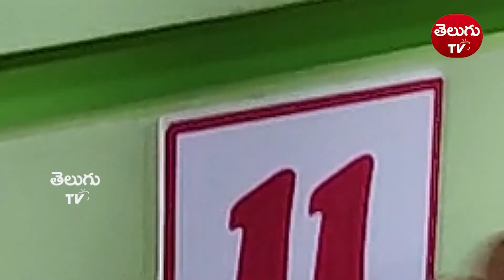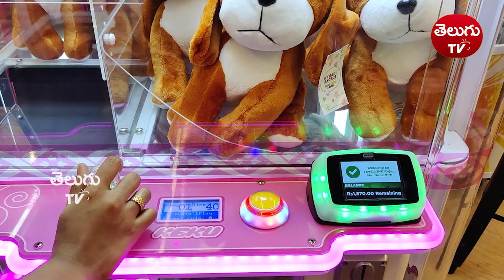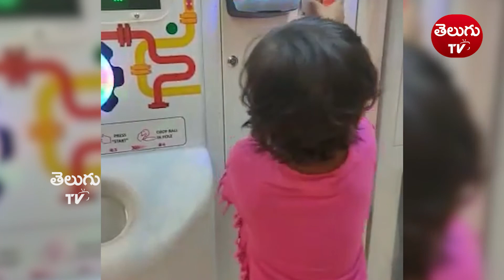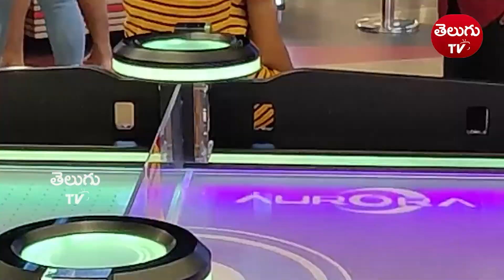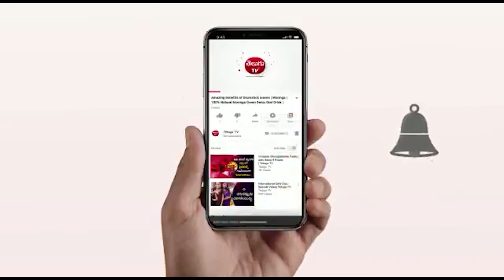Fun Time||Funny-Funny||Fun Time With Kids 😘😘😘😘😘||GVK-1 Mall||Hyderabad||Telugu Tv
Fun Time||Funny-Funny||Fun Time With Kids 😘😘😘😘😘||GVK Mall||Hyderabad||Telugu Tv